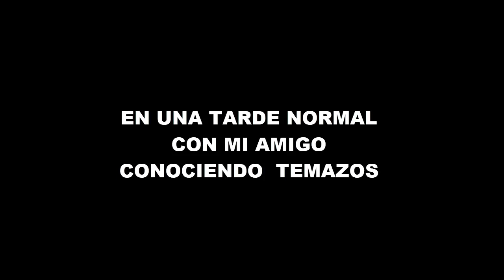CALERO LDN - VIVO DEMASIADO - REACCIÓN